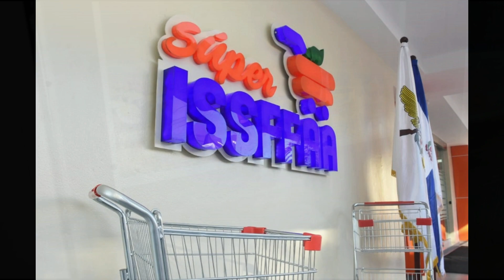SUPER ISSFFAA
reinauguracion supermercado del issffaa